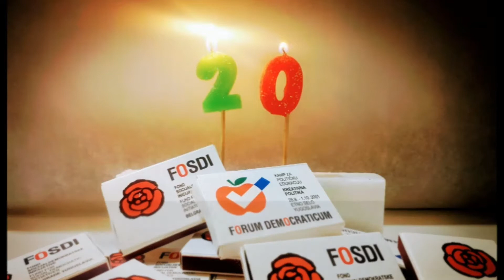Jubilej FOSDI-ja!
Imali smo, davno, pre nekih 20 godina, vrlo jasnu, nepogrešivu procenu o tome šta bismo svakako morali da uradimo: da se udružimo, organizujemo, okupimo, aktiviramo oko jedne ideje, ove o slobodnom i otvorenom društvu koje krasi solidarnost, pravednost, jednakost, blagostanje, znanje.

Svesni tužnog kraja svake ideologije koju su zbrisali plastični substituti, virtuelni junaci, prozirne vrednosti, ne odričemo se prava na sopstveno verovanje.

Ne zanemarujući važnost ideja, oslanjamo se na organizovano delovanje, na stalan i uporan rad, bez velikog vatrometa, balona i prskalica. To ne znači da je naš aktivizam lišen radosti. Naprotiv. Mi smo udruženi i otvoreni za dalje udruživanje. Pletemo mreže istomišljenika. Hvatamo se i u kola koja drugi vode, bolje, sa više znanja… učimo neke nove korake, pokažemo im povremeno i neke stare, naše…kao one legendarne: dva napred, jedan nazad… I krećemo se.

Ne zaboravljamo da smo položili zakletvu pred vladavinom znanja, kulture…razvijenog društva. Naprednog.
Fond socijalne i demokratske inicijative je organizacija snažnih i autentičnih individualnih vrednosti. Otuda i ovaj citat, da nas sve podseti:

“I am only one,
But still I am one.
I cannot do everything,
But still I can do something;
And because I cannot do everything
I will not refuse to do the something that I can do.“

Edward Everett

„Ja sam jedno,
Ali , ipak, ja sam neko.
Ja ne mogu uraditi sve,
Ali, ipak, mogu uraditi nešto.
I zato što ne mogu uraditi sve,
Neću odbiti da uradim to nešto što mogu.“

Edvard Everet